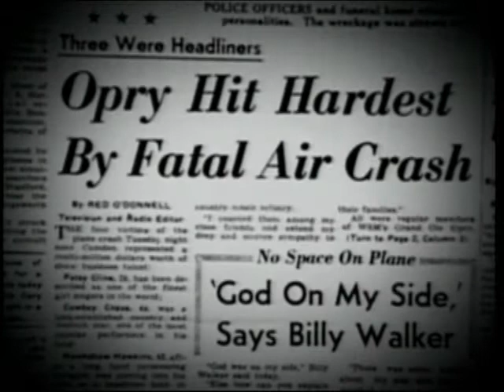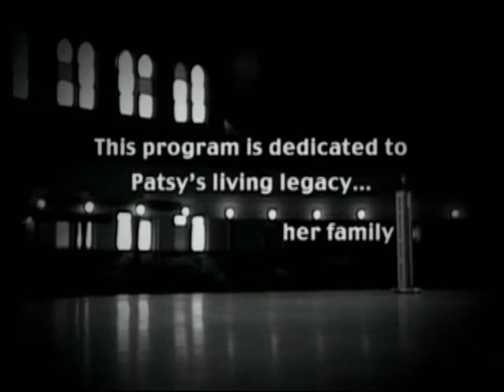PATSY CLINE--Sweet Dreans--In Memory of a Legacy.wmv